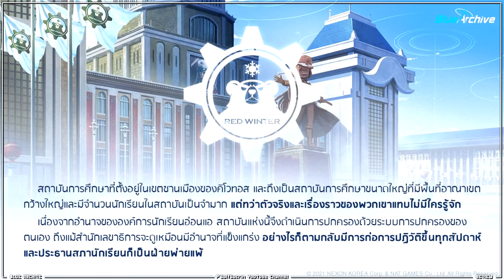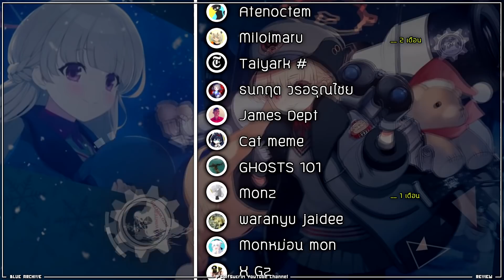📘 Blue Archive [รีวิว] 3☆ Cherino เชริโน่ ท่านผู้นำหนวดแห่ง RedWinter (โรงเรียนหมีแดงแห่งการปฏิวัติ)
0:00 Intro
0:40 แนะนำ สปอนเซอร์
1:20 ภาพรวมกิจกรรม โรงเรียน Red Winter
2:55 เรดบอส CHESED เชเซ็ด
4:00 รีวิว 3⭐ Cherino เชริโน่
11:00 รีวิว 1⭐ Nodoka โนโดกะ

CLIP Live เก่าเซิฟญี่ปุ่น

👉 • CLIP อื่นๆเกม Blue Archive
1. [ เนื้อเรื่อง+รีวิว ] 3★ Alis อาริสึ, Yuzu ยูสึ
4. [ แนะนำ ] 9นักเรียน 3☆ "ดีเด่น" + แนวทางเริ่มต้น
6. [ Live แนะนำ ] 13นักเรียน 1☆ 2☆ "ดีเด่น" + กาชาหา Hatsune Miku
9. [ Live2 กาชา ] หลังแพท "มาชิโระ" ระเบิด มาดูกันชดเชยอะไร?
10. [ บอส ] บอสแดงกิจกรรมซากุระ, บอสฟ้า คุโระ ชิโระ

เซิฟ JP
11. [ Live ] กาชา 3★ Aru (อารุยูกาตะ) และ Mutsuki (มุสึกิยูกาตะ)

🎁 โดเนทด้วย TrueWallet (ขึ้นจอขณะ Live) ที่
❤️ บัญชี ธนาคาร (ไม่ขึ้นจอ) : ไทยพาณิชย์, " 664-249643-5 " , นาย กรกช สิงห์แก้ว
Blue Archive, เกมมือถือ, Mobile Game, เกมกาชา, วิธีเล่น, สอนเล่น, เล่าเนื้อเรื่อง, ภาษาไทย, gameplay, ข้อมูลอัพเดท